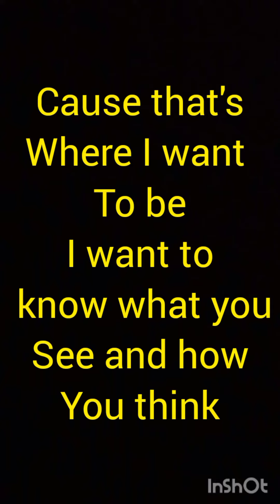I can only imagine the will power we could produce